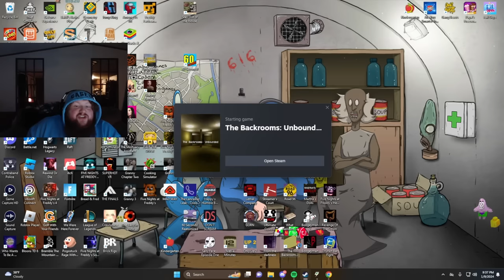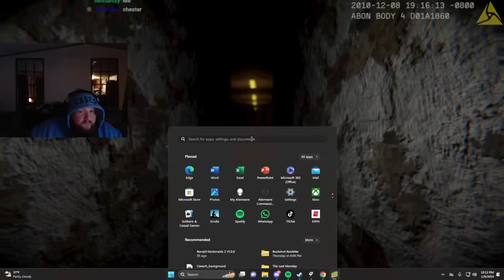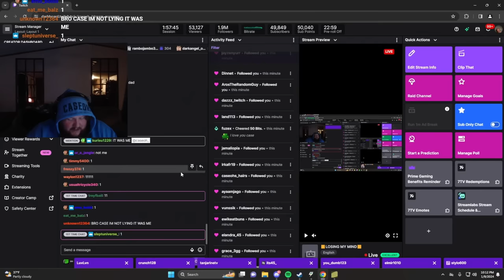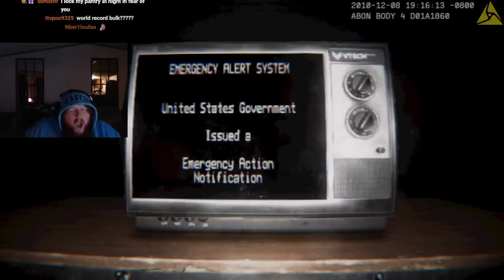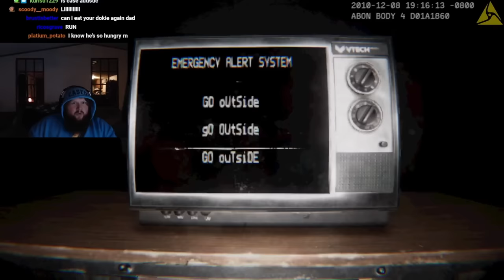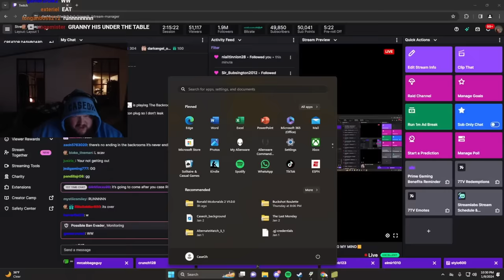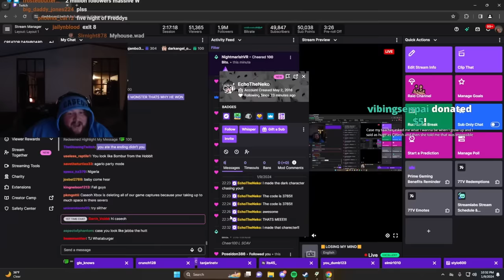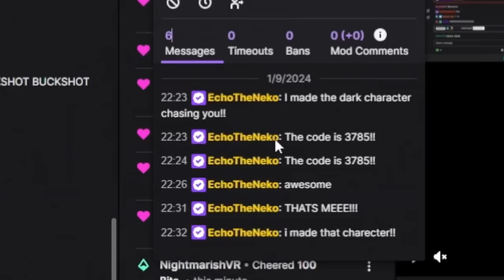The Backrooms: Unbounded